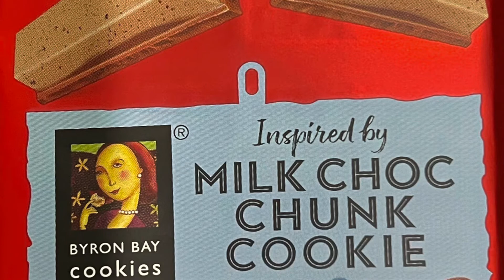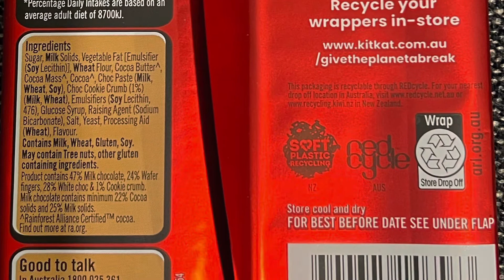NEW Nestlé KitKat - Inspired by Byron Bay Cookies - Milk Choc Chunk Cookie 🇦🇺 - Snack Food Review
NEW Nestlé KitKat - Inspired by Byron Bay Cookies - Milk Choc Chunk Cookie - Snack Food Review @lindasmidnightsnackreviews

Is this another sweet snack fail?!

47% Milk Chocolate, 28% White Chocolate, 24% Wafer Fingers, 1% Cookie Crumb.

Nestlé KitKat - Inspired by Byron Bay Cookies - Milk Choc Chunk Cookie
170g chocolate block in metallised polymer film wrapping.
$5.00 full price.
Made in Australia.

Contains Milk, Wheat, Gluten, Soy.
May contain Tree nuts, other Gluten containing ingredients.

0:00 Intro
0:25 Packet Info
3:35 Packet Opening
4:46 Taste
6:14 Rating
6:46 Packaging Zoom